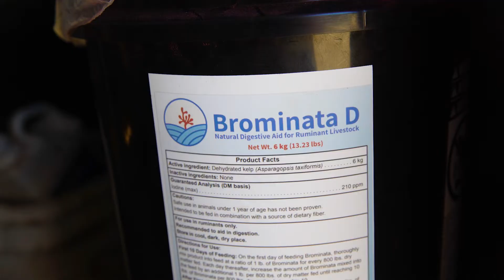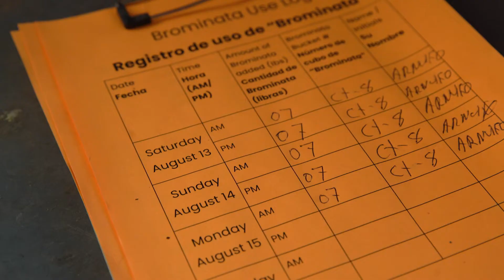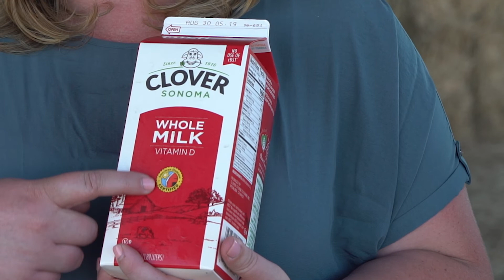Clover Sonoma & Blue Ocean Barns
Clover Sonoma and Blue Ocean Barns collaborated on the first ever on-farm use of Brominata, a seaweed-based feed supplement for cows. Adding a small amount of Brominata to cow’s diets reduces enteric methane (i.e., methane in cow burps) substantially. The Johnson-Neles Dairy, one of Clover Sonoma’s family farms, used Brominata for 60 days this summer. During the demo, the cows that were fed Brominata had over 50% methane reductions, while still producing delicious dairy!